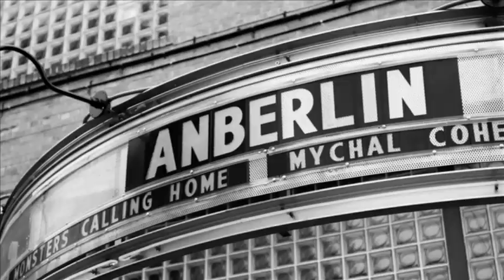Anberlin - Acoustic Tour Teaser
Video from summer 2012's acoustic tour.

Be sure to catch us this summer on our new acoustic tour with Stars In Stereo and Campfire OK!

Jun21 | Jacksonville, FL | Freebird
Jun22 | Birmingham, AL | Zydeco
Jun24 | Dallas, TX | The Door
Jun26 | Colorado Springs, CO | The Black Sheep
Jun27 | Fort Collins, CO | Aggie Theatre
Jun28 | Salt Lake City, UT | The Complex
Jun29 | Las Vegas, NV | Fremont Country Club
Jul01 | Los Angeles, CA | The Roxy
Jul02 | San Diego, CA | The Casbah
Jul03 | Tucson, AZ | The Rock
Jul05 | Oklahoma City, OK | The Conservatory
Jul06 | Lawrence, KS | Granada
Jul07 | Omaha, NE | Slowdown
Jul08 | Chicago, IL | SubT
Jul10 | Indianapolis, IN | Deluxe
Jul11 | Cincinnati, OH | Taft Theatre
Jul12 | Atlanta, GA | The Loft at Center Stage
Jul13 | St. Petersburg, FL | State Theater